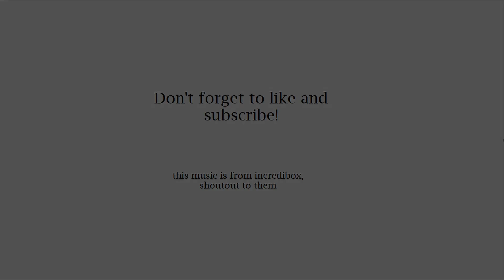this was the most scuffed match ever....